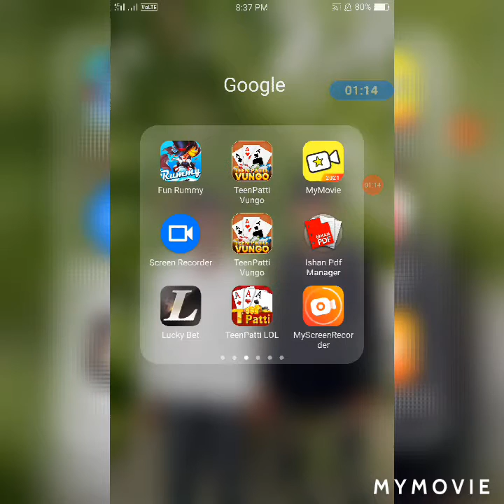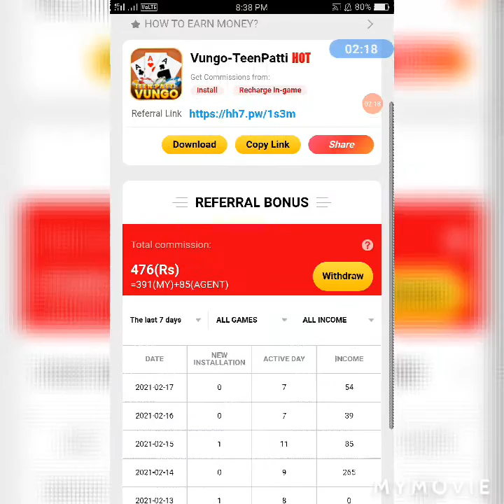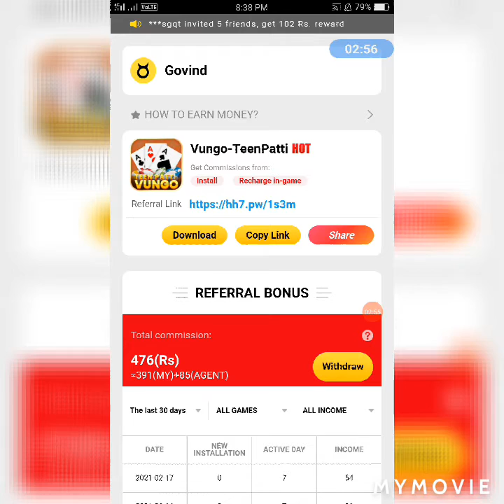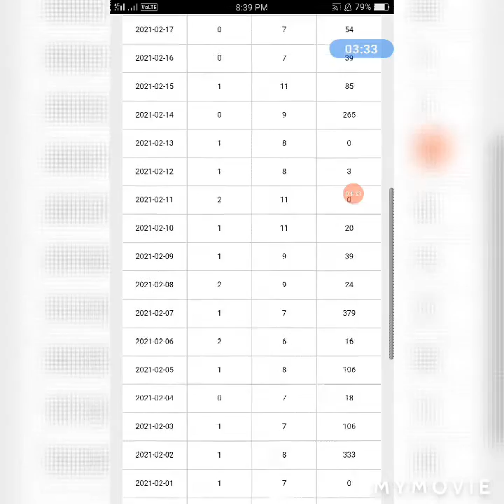How To Earn Money For Teen Patti Vungo App || Teen Patti Vungo App Se Paise Kaise Kamaye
gaming govind

Friends Aaj Ki Is Video Me Mai Aap Sabhi Ko Ek Best MLM Earning App Ke Baare Me Bataunga Jisse Aap Per Day 1000₹ Easily Earn Kar Sakte Hai

📲Note :- Aap Is App Se Bahut Zyada Paisa Kama Sakte Hai Is Liye Full Jankari Ke Saath Work Kijiye Jo Video Me Bataya Hoo Agar Aap Shortcut Tarika Apnayenge To Bahut Kam Earning Hogi

Your Quaries :-

 (7) - new earning app without investment (8) - new earning app minimum redeem 1 rupees 2020
(9) - new earning website
(10) - new earning website today
 (11) - new earning website paytm cash
 (12) - new earning website 2020 instant payment
(13) - new earning website without investment
(14) - - new earning website Paytm Earning Trick
(15) - Paytm Earning Trick
(16) - teenpatti vungo
(17) - teenpatti vungo app
(18) - how to earn money for teenpatti vungo
(19) - teenpatti vungo app se paisa kaise kamaye
(20) - teenpatti vungo download
(21) - teenpatti vungo online script
(22) - teenpatti vungo unlimited reffar trick (23) - teenpatti vungo unlimited trick
(24) - teenpatti vungo payment proof